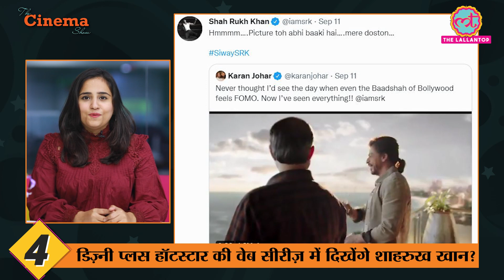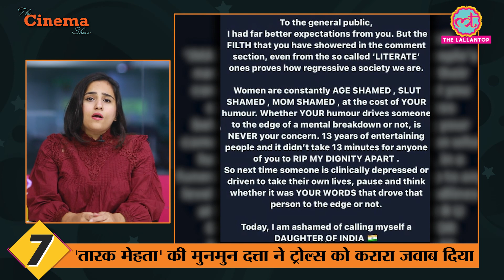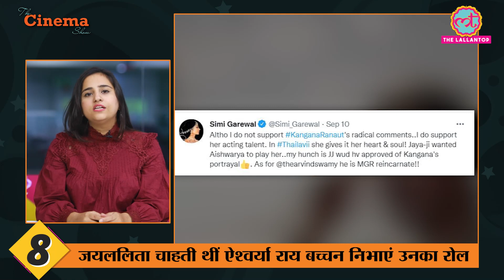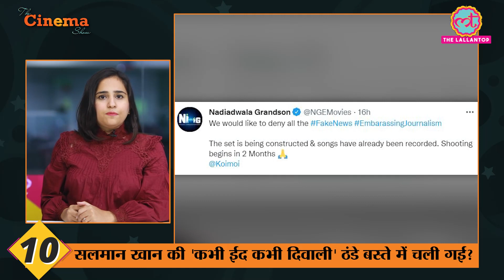Jayalalitha चाहती थीं कि Thalaivi में Kangana Ranut नहीं ये एक्ट्रेस हो | The Cinema Show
The Cinema Show, E244 - 13 September 2021

Here is the new episode of The Cinema Show for all the cinema lovers. J Jayalalithaa wanted this actress to play her role in her biopic, Kareena Kapoor Khan and Aamir Khan start shooting for their upcoming film Laal Singh Chaddha, Akshay Kumar’s BellBottom to release on Amazon Prime Video, Vicky Kaushal’s Sardar Udham Singh aiming for OTT release? Shah Rukh Khan makes his digital debut on Disney+Hotstar, Ajay Devgn to shoot for a special episode of Into The Wild with Bear Grylls, Kashmera Shah speaks about Govinda and his wife Sunita Ahuja, Taarak Mehta Ka Ooltah Chashmah actors Munmun Dutta slam trolls on dating rumors and Bhushan Kumar’s T-Series and Reliance Entertainment to produce a slate of films with an investment of over Rs.1000 crore.

Edited By:Mohan